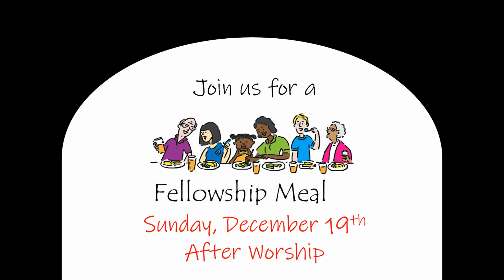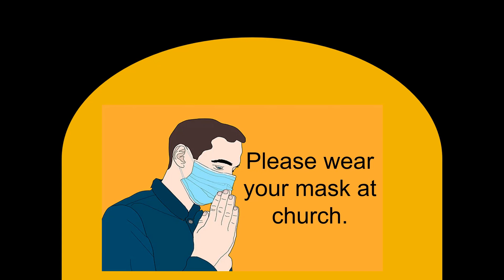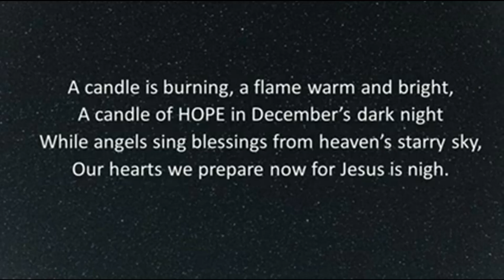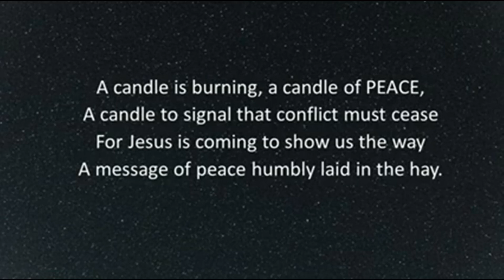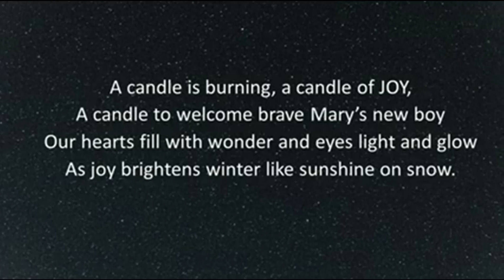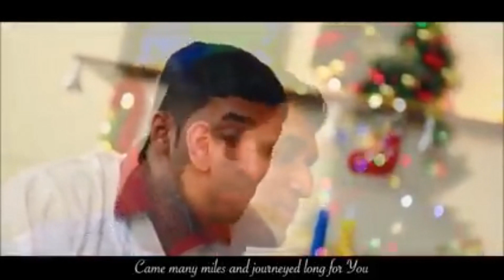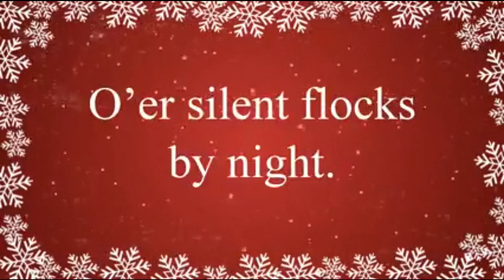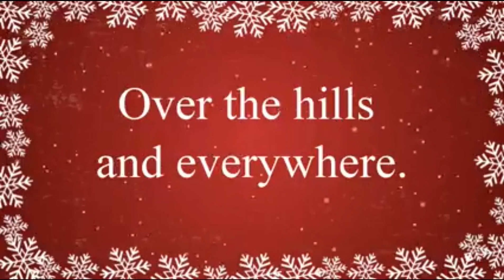Ah it's a necktie December 12th 2021 College Park Presbyterian Church